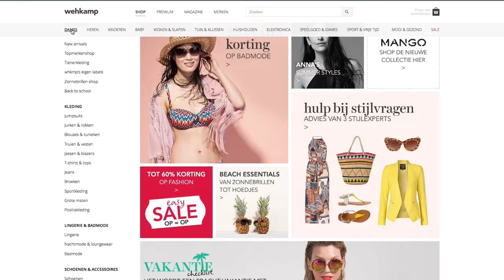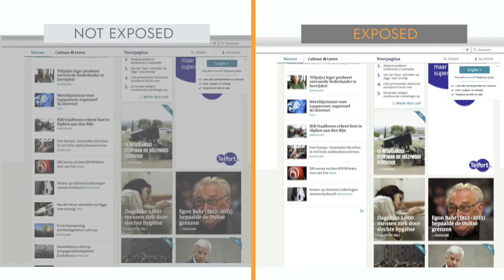The Winning Recipe: How Wehkamp Doubled Its Revenue | Criteo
This video looks at the great marketing case study of how Dutch eCommerce giant Wehkamp managed to double its revenue (and more) using Criteo.

Watch and learn as we explore the power of data-driven marketing!

0:00 - Introduction
0:53 - Why They Chose To Work With Criteo
1:20 - The Incredible Results

▬About Criteo ▬▬▬▬▬▬▬▬▬▬▬▬
If you're looking for an edge over the competition, Criteo could be the answer.

In this case study, you'll see how Wehkamp, a Dutch online retailer, used Criteo to double its revenue in just one year.

Advertising without cookies: Criteo is powering the world's marketers and media owners with trusted and impactful advertising through the Commerce Media Platform. We make it possible to reach untapped audiences on the open internet with contextual targeting, video advertising, retail media, ad retargeting, and more.

Why Criteo? Marketers, retailers and publishers everywhere invest a lot of time and money in achieving their business goals. Yet, many are missing out on colossal opportunities due to relying on outdated marketing methods.

With Criteo, you can accelerate your business' advertising performance through innovation built on the commerce media platform, deep analytics and AI integration.